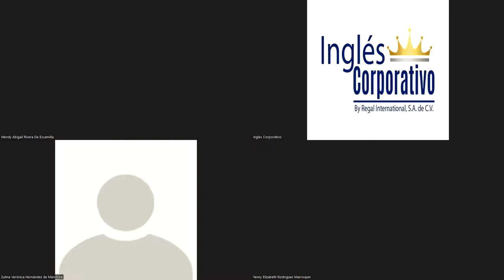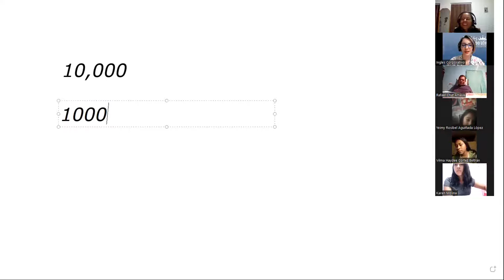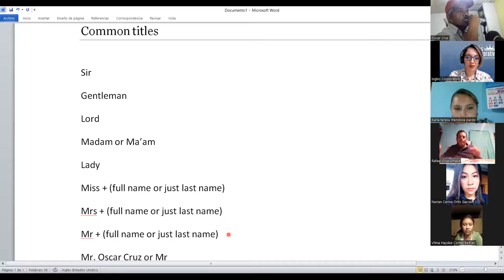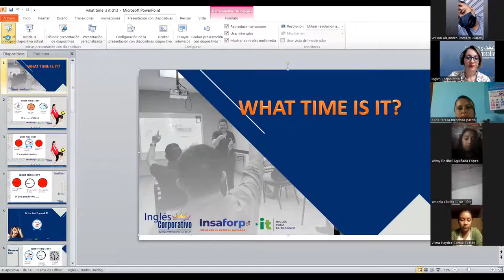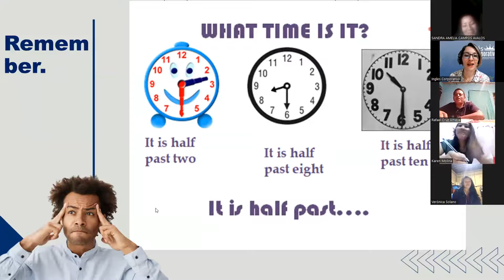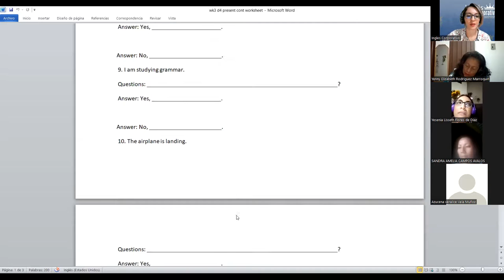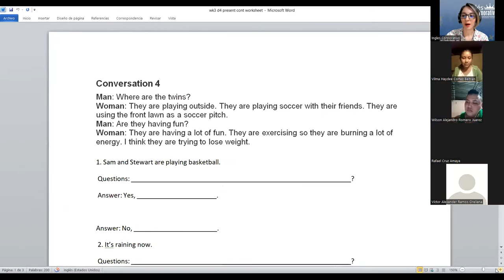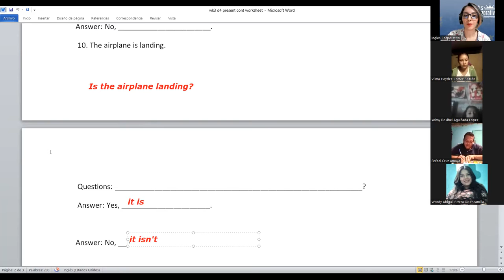Ingles Corporativo- Class #13. What time is it?